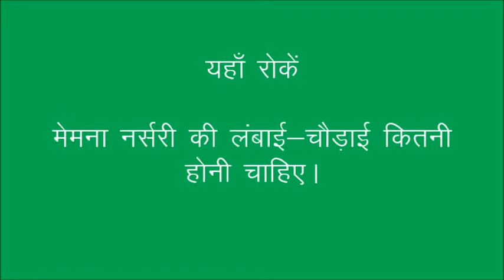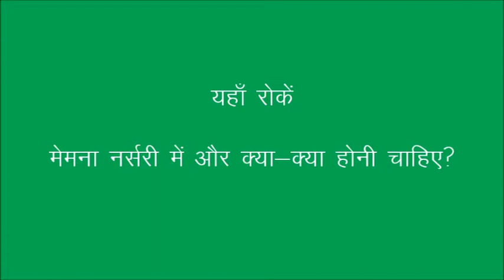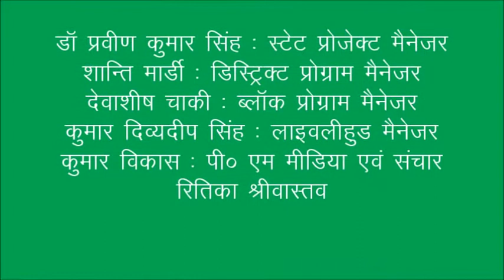Memna Nursery_Sadri_JSLPS_DG